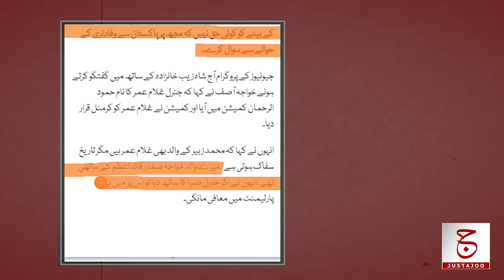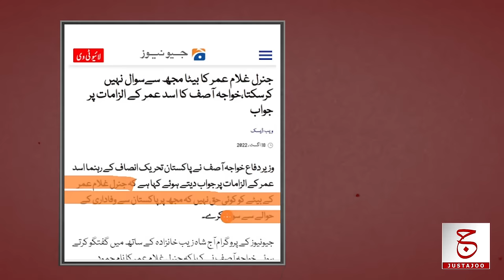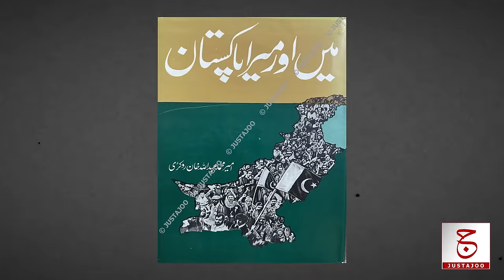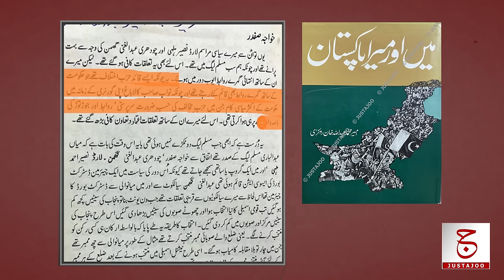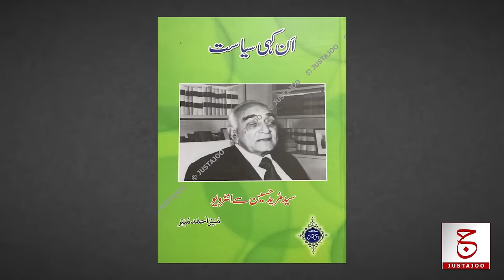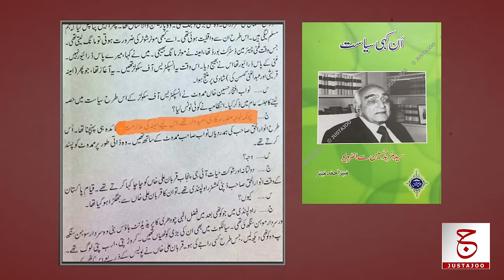Biography Of KHAWAJA ASIF — Father's Services for Military Regimes | Awais Ghauri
Hello Questers!
In this video we will try to find out that What is the family background of Khawaja Asif? Why did Khawaja Asif continue to clean up the political role of his father Khawaja Safdar? Was Khawaja Safdar a companion of Quaid-e-Azam and what was his role in the Pakistan Movment?  How did Khawaja Safdar along with other politicians encourage Nawab Iftikhar Mamdot to form a separate political party so that he would leave the Muslim League and the way would be clear for Mumtaz Daultana? When Nawab Mamdot formed the Jinnah Muslim League, how did Khawaja Safdar refuse to leave the Muslim League while breaking his promise with him? and when Khawaja Safdar lost the election to Nawab Mamdot in 1951, how Daultana and Nawab of Kalabagh succeeded him unopposed?